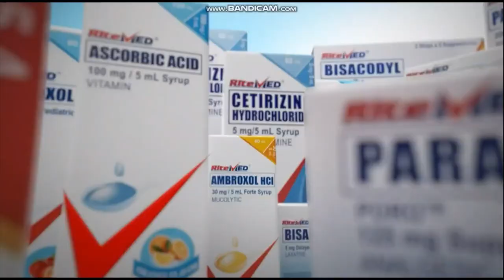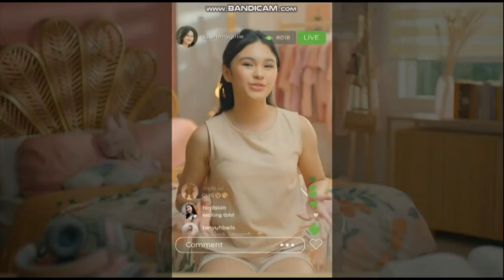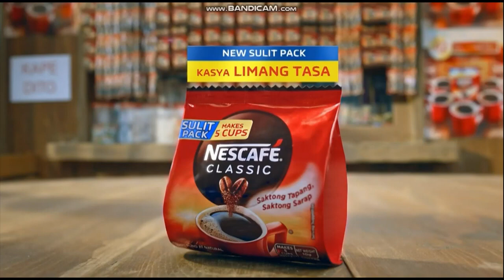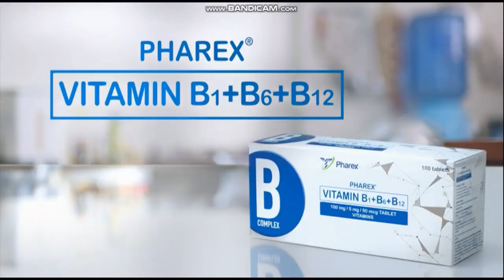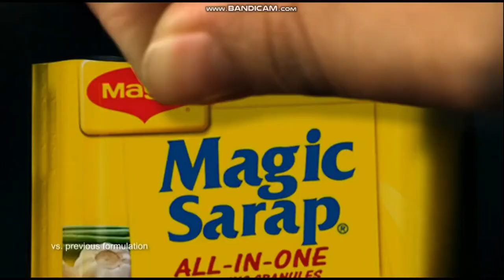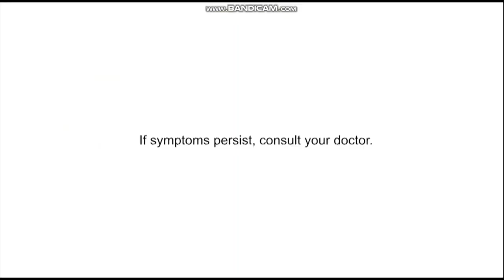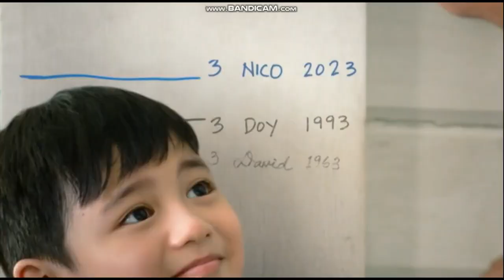Kapamilya Channel - How to Move On in 30 Days Finale Commercial Breaks (07-JUL-2023)